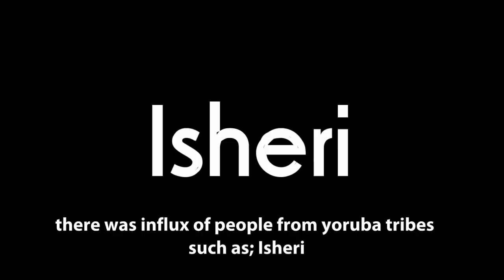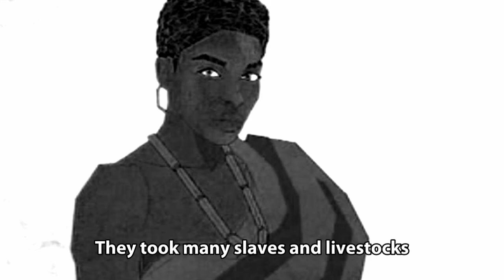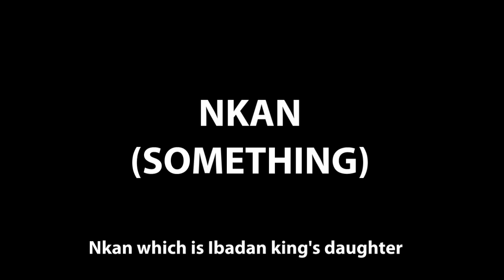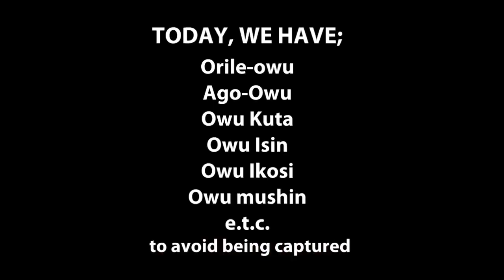The fall of Owu and rise of Ibadan |History of owu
Ibadan is the largest city in West Africa in Landmass and also sometime regarded as the saviour of Yorubas in the time when civil wars in Yorubaland was coupled with external aggression from the Fulani jihadists. How did this city came up admist of the wars and became an undefeatable champion? also findout the reason for the saying; Ibadan to gba onílè to gba alejo (Ibadan that accommodates the indigenes and non-indigenes), how Ibadan was named, How come we have Owu scattered all around 7 States in Nigeria today? findout in this video.

Do you have a history that you would like us to research and make a video about? Tell us using the comment box.

Story is adapted from:
A handbook of history by Dele Odanye.

Ibadan ọmọ ajorosun (Facebook page)

You'll get a shout-out on my next 3 videos and some other things as my patron